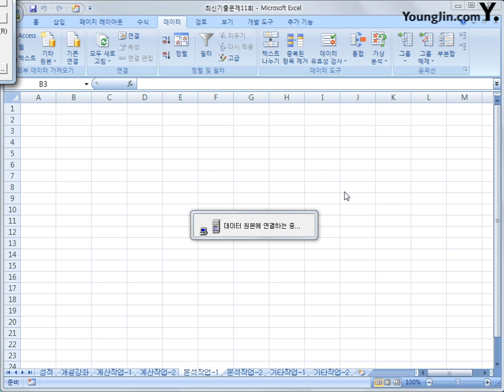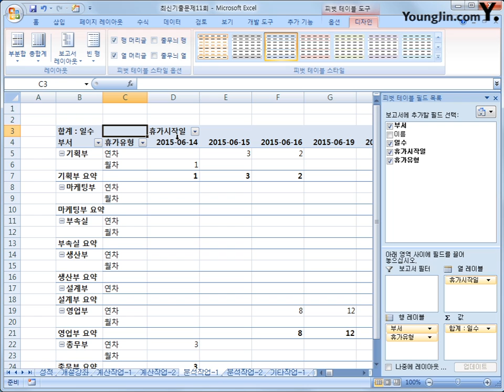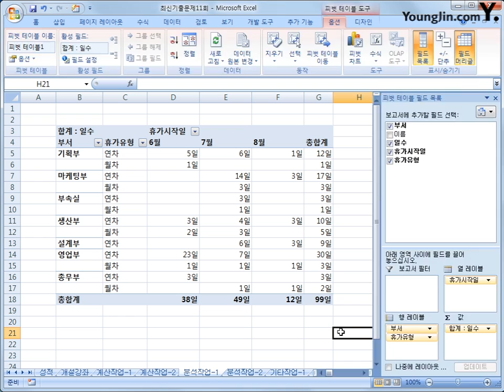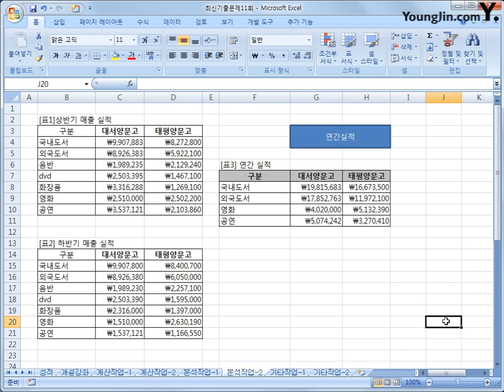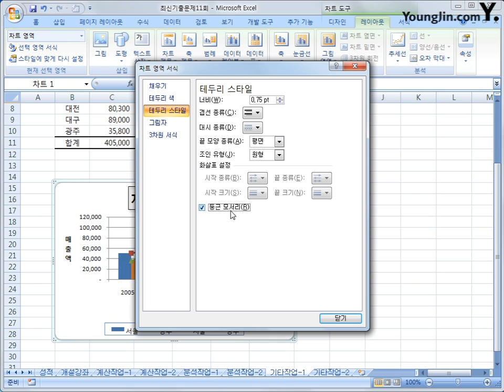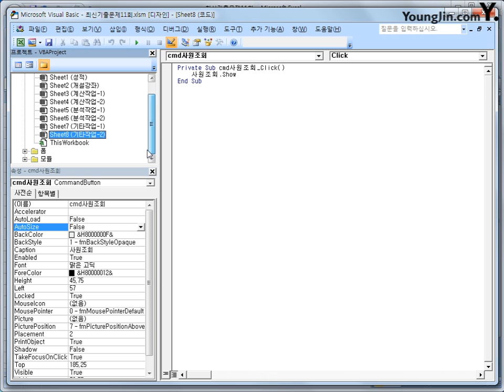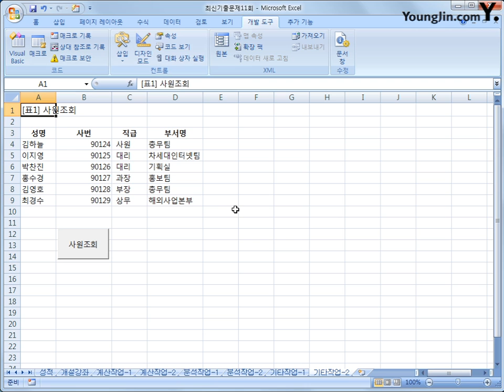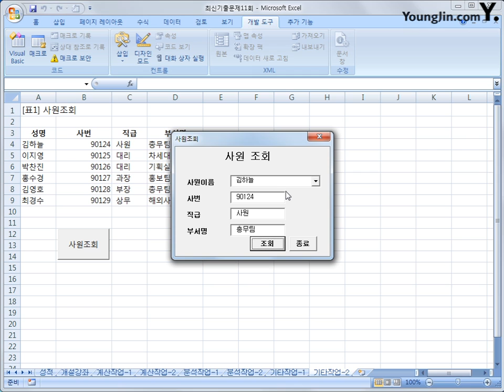최신기출문제 11-2